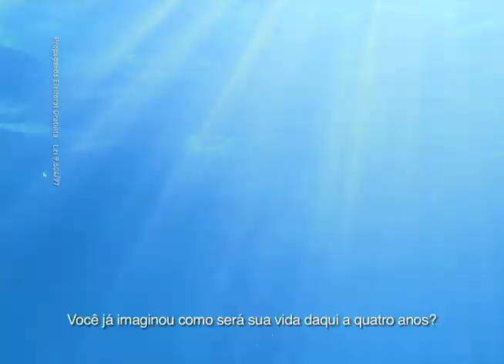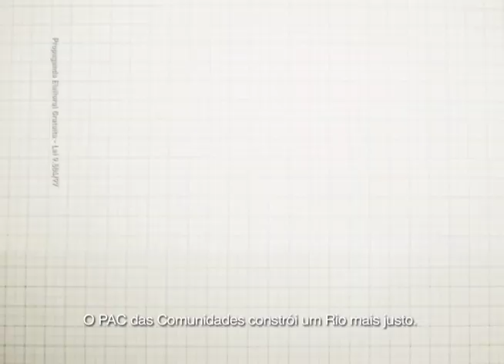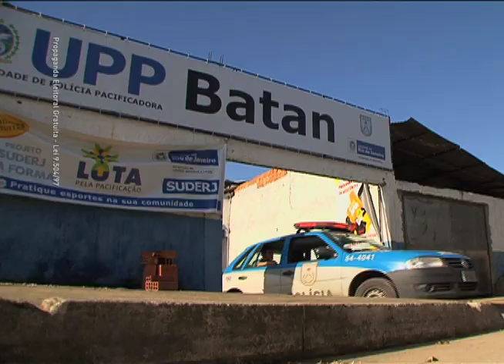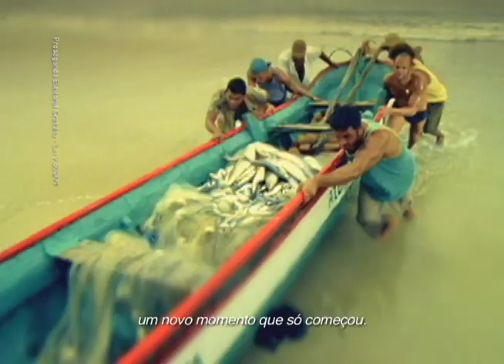Sérgio Cabral - O Rio de Janeiro do futuro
No programa de TV, o governador e candidato à reeleição, Sérgio Cabral, fala de seu projeto para os próximos quatro anos caso conquiste o segundo mandato.  Para construir um Rio de Janeiro mais justo, Cabral vai investir na ampliação do PAC das Comunidades, concluir a recuperação do sistema de saúde e continuar a pacificação das comunidades. O governo Cabral também vai qualificar os jovens para as novas vagas, com a expansão do ensino técnico em todas as regiões do estado. Até 2014 serão 50 bilhões de reais em investimentos e 700 mil novos empregos.